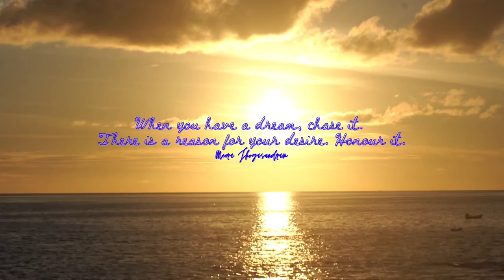Empowering Quotes (105) - Chase your dream